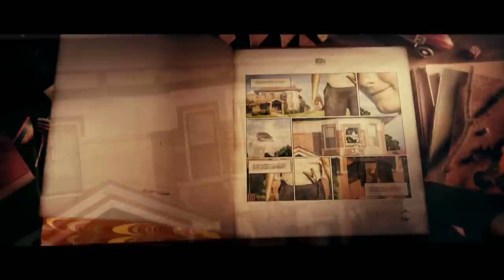ZIPI Y ZAPE Y EL CLUB DE LA CANICA - Official Trailer [HD]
Director: Oskar Santos
Actors: Raúl Rivas, Daniel Cerezo, Javier Gutiérrez
Rated: R
Genre: Comedy, Adventure

Zipi y Zape trata sobre dos traviesos mellizos que son internados en la Esperanza, un colegio donde los juegos están prohibidos. Allí fundarán el Club de la Canica, la resistencia infantil que desafiará la autoridad de los adultos. Gracias a su inteligencia, su valentía y su inquebrantable fe en la amistad, Zipi y Zape y el resto del club descubrirán un misterioso secreto que se oculta en el colegio y vivirán la aventura más emocionante de sus vidas.

Ganadora en Festival Internacional de Cine en Seattle - Premio del Jurado Joven

Twin brothers Zipi & Zape are punished and sent to summer school at Hope, a strict re-education center run by Falconetti, who rules firmly and forbids all forms of recreation and entertainment. They form the Marble Gang, a children's resistance in order to defy the evil headmaster. Guided by intelligence, bravery and unbreakable faith in friendship, they uncover a mysterious secret hidden deep inside the school and end up having the most exciting adventure of their lives.

Winner in Seattle International Film Festival - Youth Special Jury Award